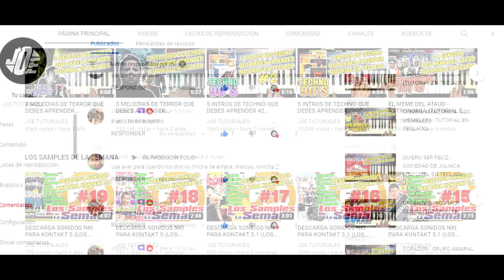3 MIDIS PARA ENSAYAR - GRATIS (ENVIO A TU CORREO)